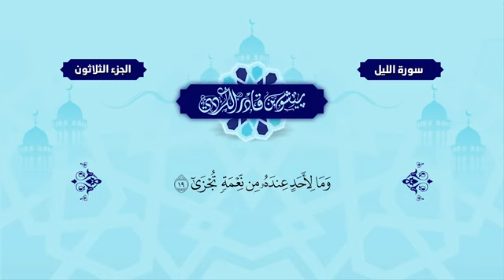92 Surah Al Lail Peshawa Kurdi سورة الليل كاملة بيشةوا قادر الكردي